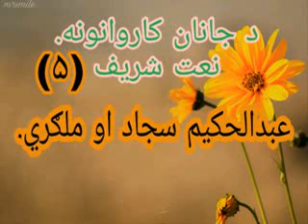23 October 2019 عبدالحکیم سجاد نعت شریف(۵) له (۱۱) خوږ ده. Abdul hakeem sajad jaras sahi nat sharif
عبدالحکیم سجاد نعت شریف(۵) له (۱۱) خوږ ده. Abdul hakeem sajad jaras sahi nat sharif (5) of (11